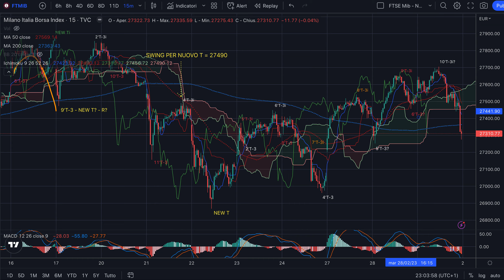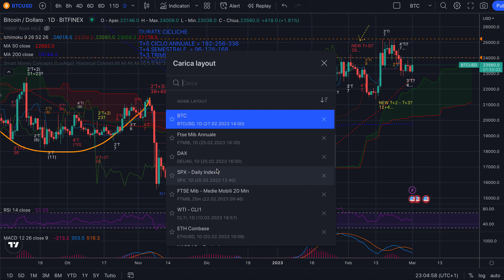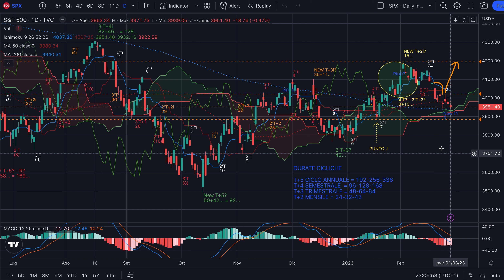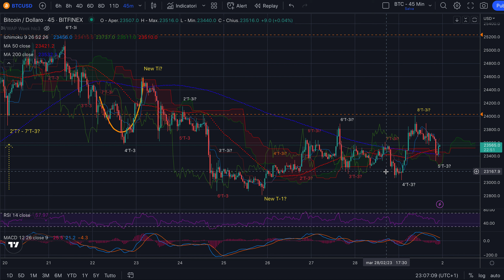BITCOIN - Night Session dell'1/03/23 - Zero vincoli e tanto laterale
Buona sera,

Senza swing, senza vincoli e con troppe possibili centrature valide dal punto di vista delle Regole su bitcoin... abbiamo poco da fare a parte le riflessioni sul medio periodo.

Sugli indici invece i risultati sono ben diversi, visto che c'è volatilità.

Jacopo Marini